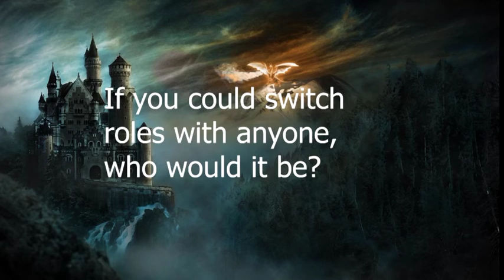GRHS Student News, E23, Friday, March 3, 2023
On the Longhorn Student News this week, Aiden and Sarah introduce us to the cast of "She Kills Monsters", their one-act play for UIL competition this year; Ashley and Derek have trivia questions (and answers!) from around The Ranch; and Keenan has the Longhorn Sports Report.  Enjoy the 23rd edition of the Longhorn Student News from George Ranch High School in Richmond, Texas.